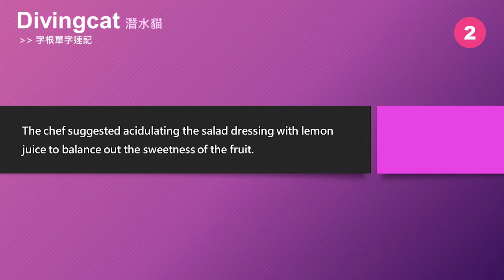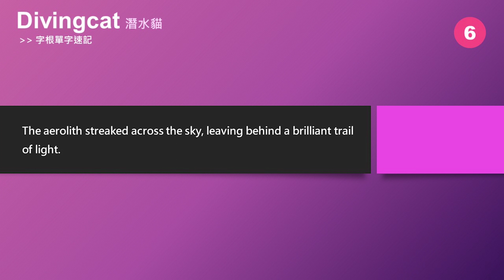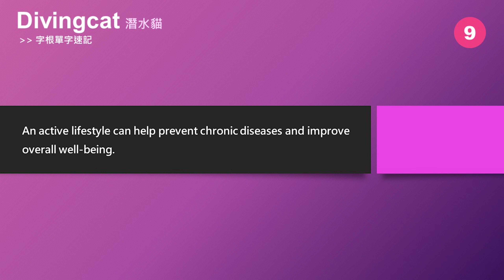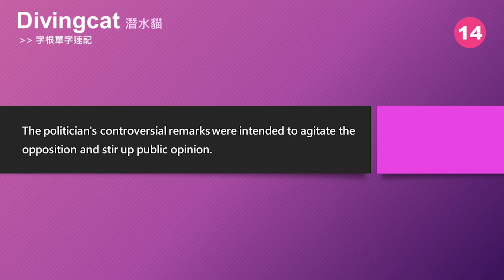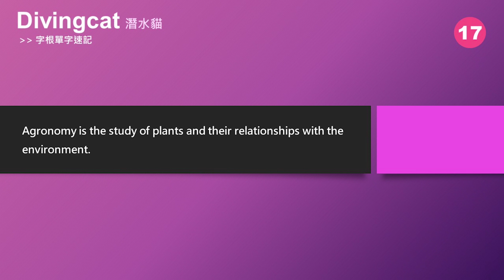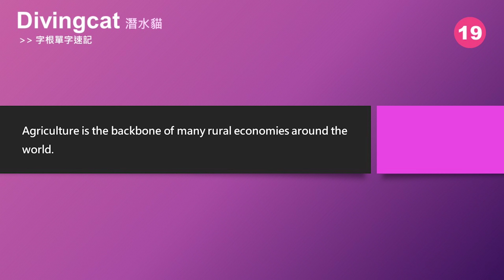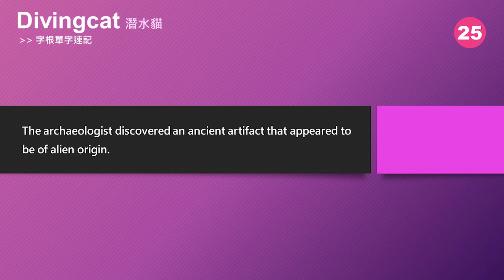[ Divingcat 潛水貓］字根英文單字 Day 01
1. 可利用做家事的零碎時間，將影片設置成背景音樂，重覆播放。
2. 每個單字均附上字根、字首、字尾拆解，方便學習記憶。
3. 有效掌握字彙量, 每天 25 個單字, 每 4 天就能掌握 100 個單字, 依此類推, 輕鬆量化自己的英文程度。